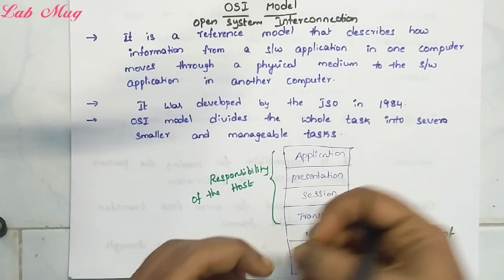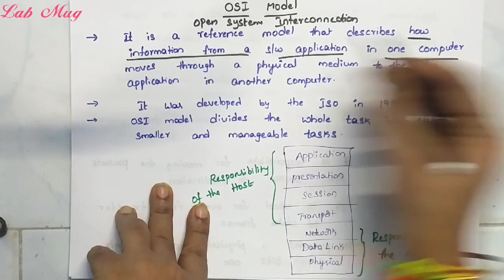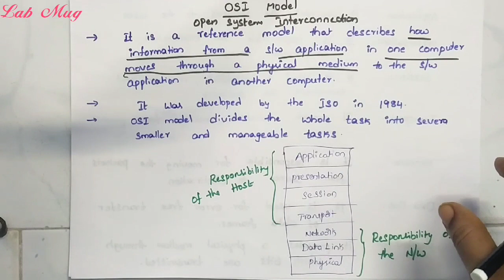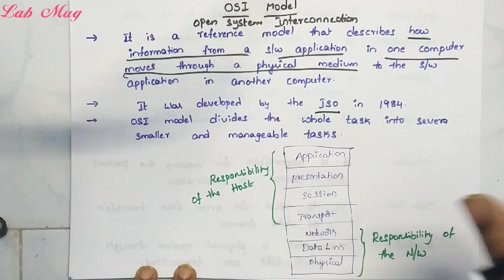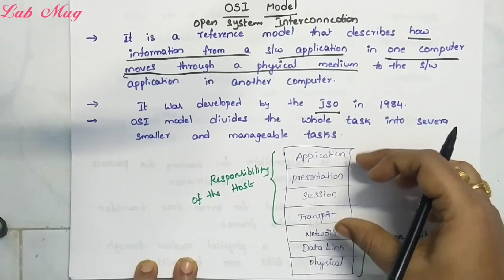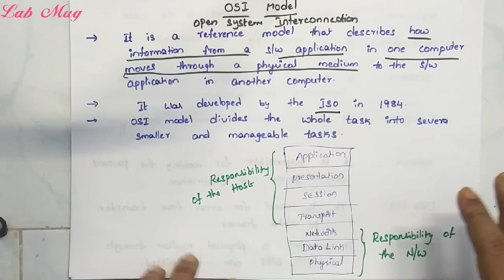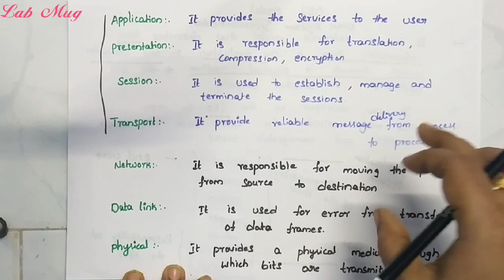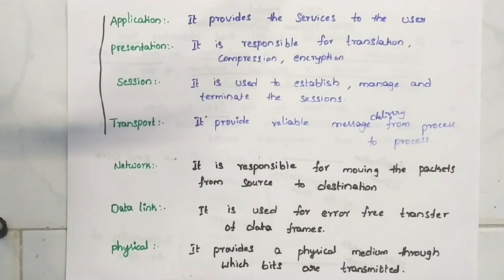OSI model in computer networking|| CN class 16 in Telugu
OSI model